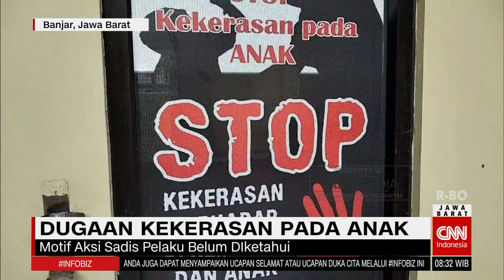Seorang Anak Diduga jadi Korban kekerasan Orang Tua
Saksikan berita terbaru seputar Jawa Barat, setiap Senin hingga Jum’at dalam:
- Redaksi Jawa Barat, di layar TRANS7 Jawa Barat, pukul 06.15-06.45 WIB - CNN Indonesia Jabar Today, di layar CNN Indonesia Jawa Barat, pukul 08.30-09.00 WIB.

Follow & Mention Instagram kami di:
 Follow & Mention Twitter kami di:
Follow & Like Fanpage Facebook kami di: